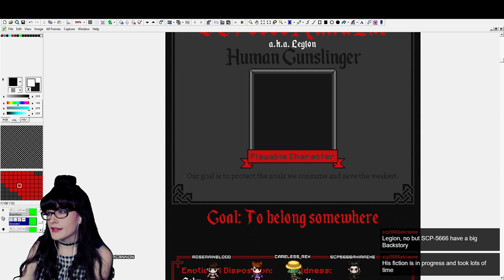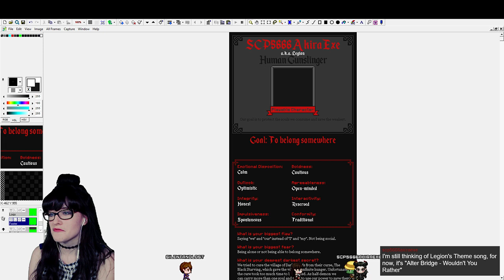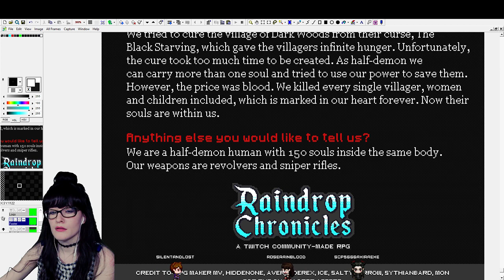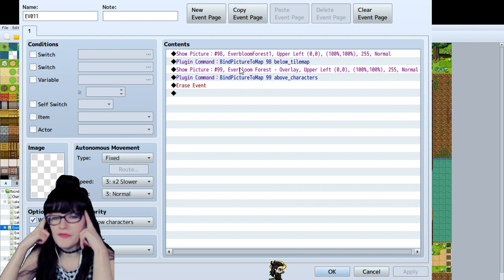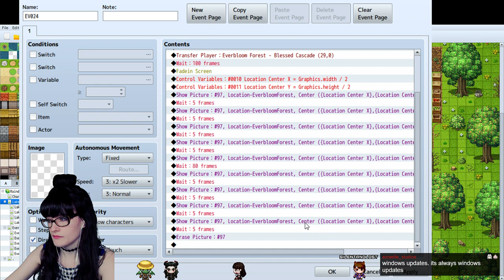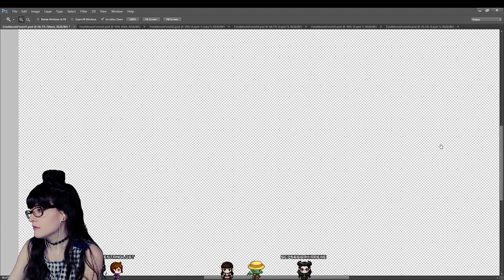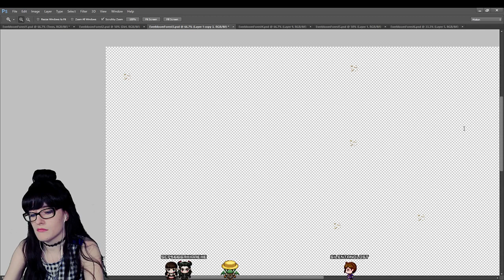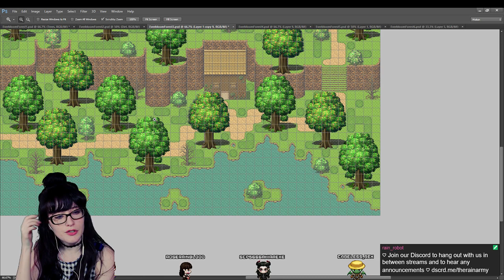WHEN I Faced LAG Issues🐢 - Lessons Learned & Insights🖤 - Game Dev Stream 30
Hello! Indie game dev here!👋 I write and make an ongoing 2D fantasy RPG video game series. In this September 2019 stream, I faced lag issues.